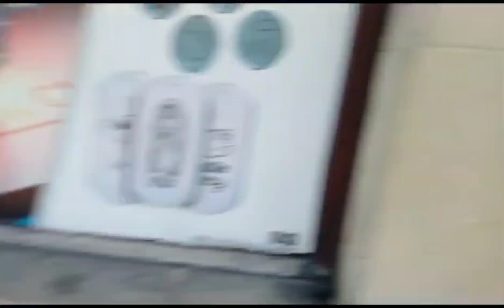SIEMPRE CON SUS BUEN UMOR